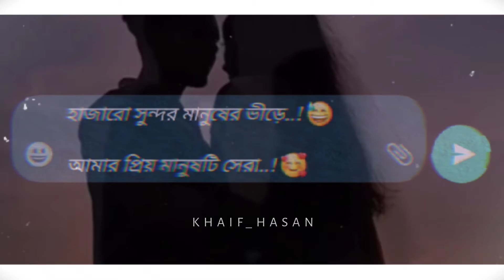kokhno harabe na tumi--_ sad status _ messenger status _ bangla new whatsapp status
Your
Queries________
new song
bangla song
ভাবিনি কখনো এভাবে
Kokhno harabe na tumi--_ sad status video
bangla music video
Kokhono harabe na tumi
bangla status
Bangla status video
New Bangla status video
bengali status video
bangla 30 sec whatsapp status
Bangla whatsapp sad status
Bangla whatsapp sad status video
Bangla whatsapp sad video
Bangla whatsapp status sad video
Heart video status
Sad status video
Criying status video
No response status
No value status
Ignore status video
Sad Status
Chatting status
Whatsapp sad chatting status
Bangla sad status for whatsapp
 sad status for whatsapp shayari bangla
Chatting status video
Sad quite for whatsapp
Bangla sad status
Balgla sad video
Break up sad whatsapp status
Sad song status
True Sad
Dipression status video
Dipression sad status
Dipression sad status for whatsapp
Whatsapp sad chatting dipression status
Bangla sad status
Sad song
Sad for happy status
Sad mood status
Emotions status
Emotional sad wp status
passion+sad feelings heart status vdo affection status video's

Your 1 Like Or Comment Inspire Me Very Much💖❤️